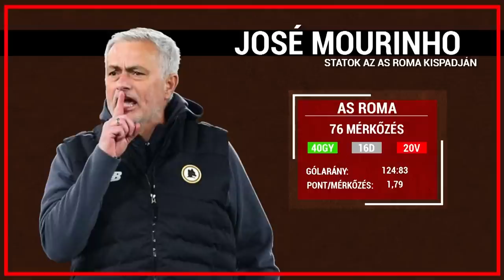Defenzív vs. támadó foci | Esélylesők | S04E24 | Unibet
Tartalom:
00:00 Intro
00:25 Erről lesz szó ma
01:01 Villarreal - Real Madrid
14:24 Atlético Madrid - Barcelona
32:42 AC Milan - AS Roma
44:09 Juventus - Udinese
51:03 A hét kérdése